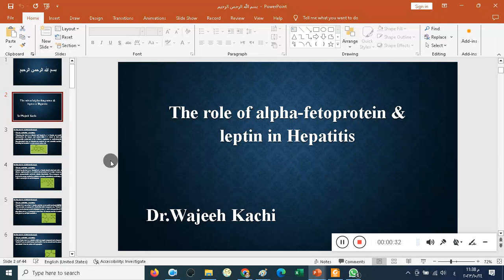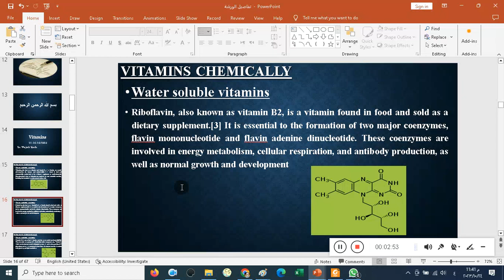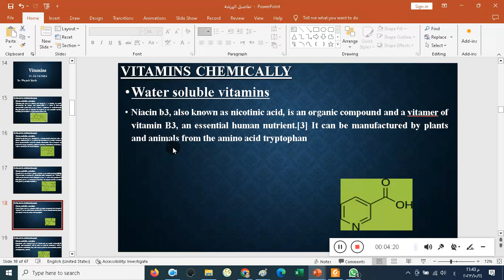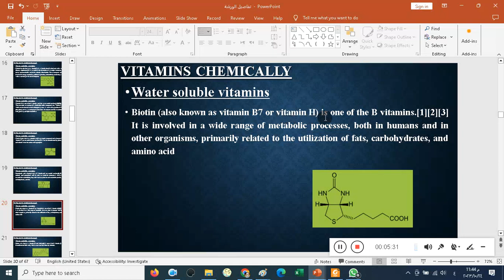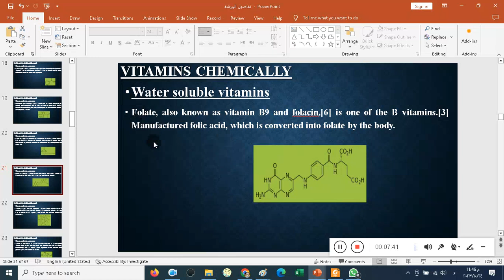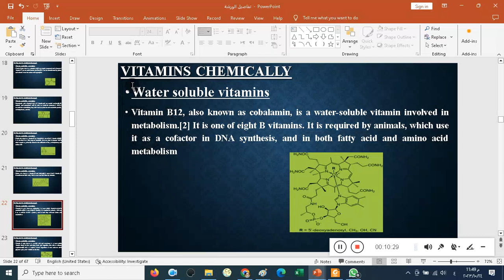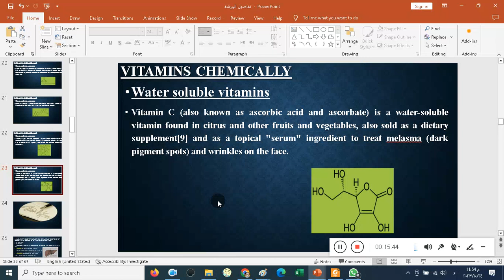المحاضرة الرابعة من دورة الفيتامينات